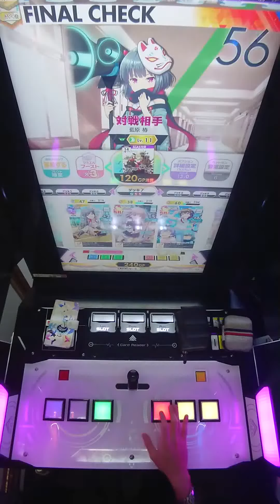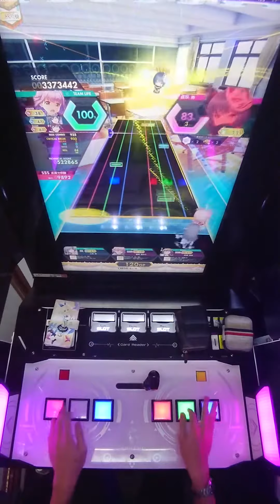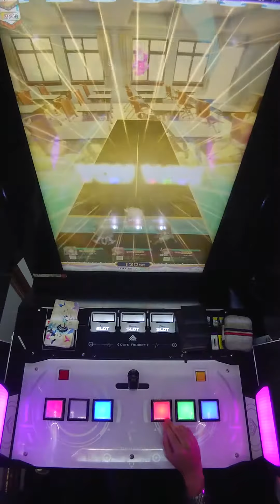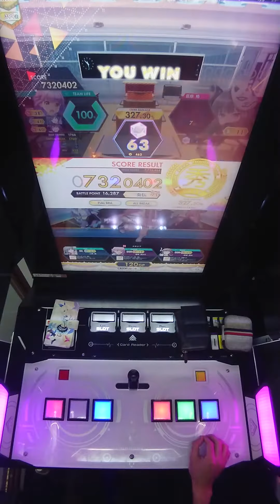【手元動画】Jack-the-Ripper◆ (MASTER) ALL BREAK & FULL BELL【オンゲキ】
この曲6落ちは大分うまいのではないでしょうか(自画自賛)